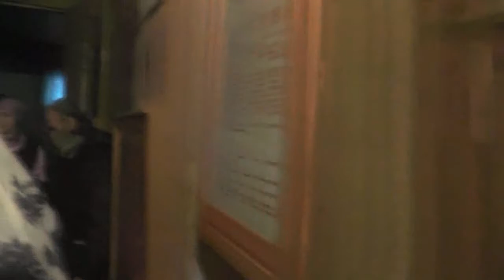Подготовка после трапезы к занятиям. Пение. 22. 12. 2019